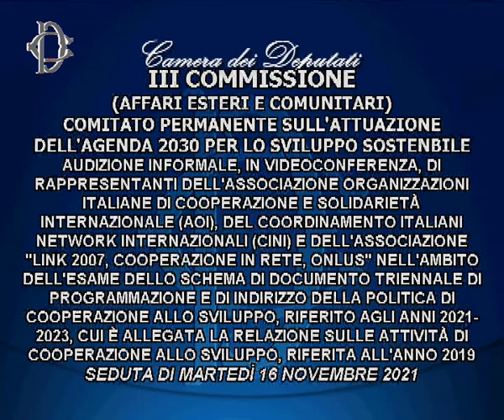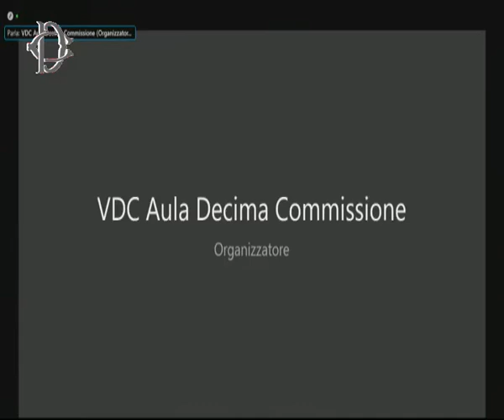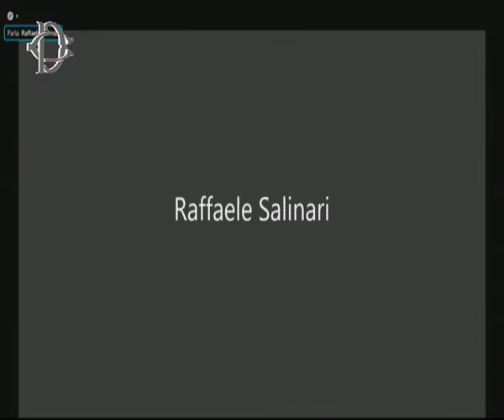Cooperazione allo sviluppo - Audizioni AOI, CINI e Ass. «Link 2007, cooperazione in rete, onlus»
Il Comitato permanente sull’attuazione dell’Agenda 2030 per lo sviluppo sostenibile, istituito presso la Commissione Esteri, ha svolto l'audizione di rappresentanti dell'Associazione organizzazioni italiane di cooperazione e solidarietà internazionale (AOI), del Coordinamento italiani network internazionali (CINI), della Associazione «Link 2007, cooperazione in rete, onlus», nell’ambito dell’esame dello schema di documento triennale di programmazione e di indirizzo della politica di cooperazione allo sviluppo, riferito agli anni 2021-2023, cui è allegata la relazione sulle attività di cooperazione allo sviluppo, riferita all’anno 2019.
16 Novembre 2021 ore 08:30